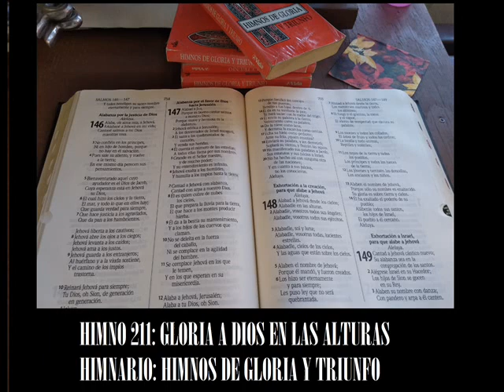HIMNO 211: GLORIA A DIOS EN LAS ALTURAS!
DEL HIMNARIO: HIMNOS DE GLORIA Y TRIUNFO